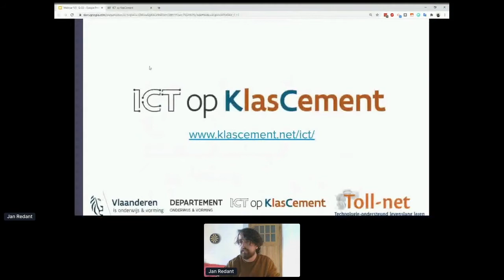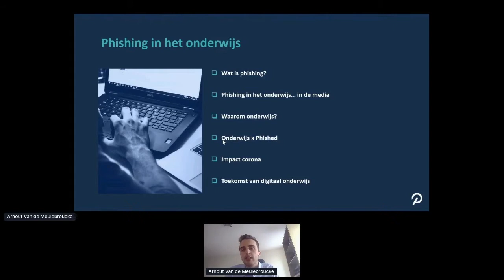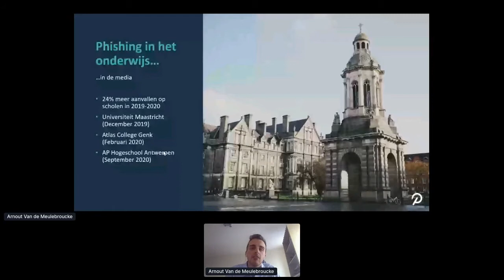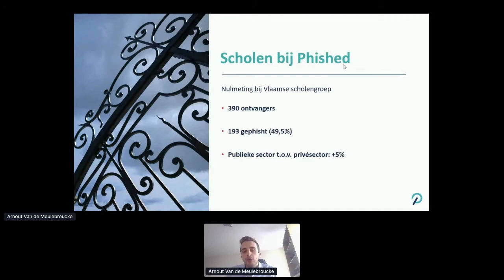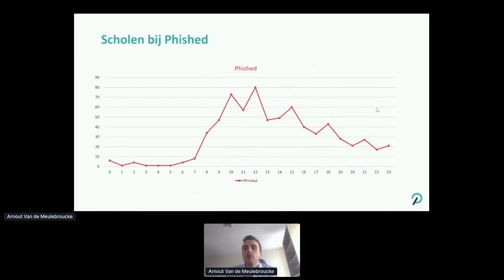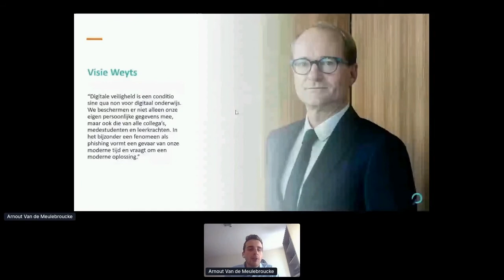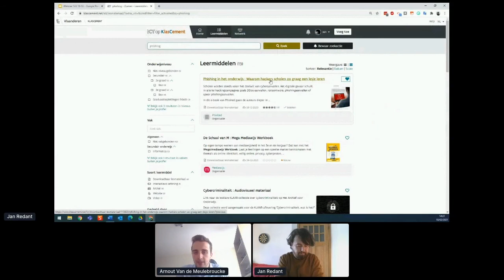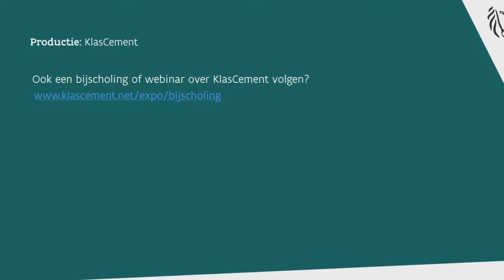Safer Internet Day. Phished: waarom hackers scholen zo graag een lesje leren